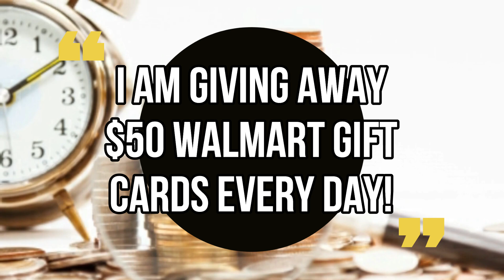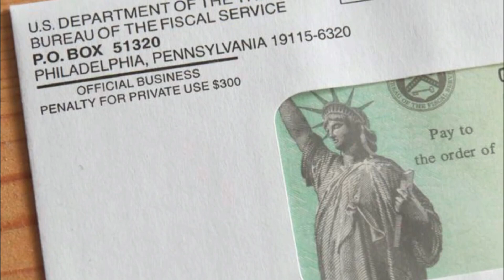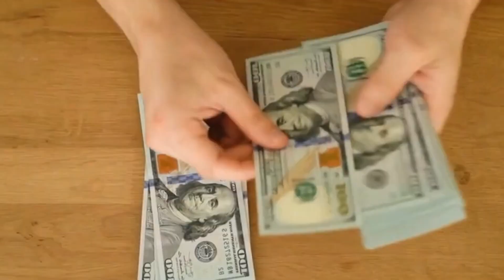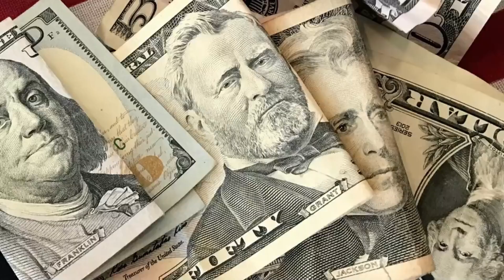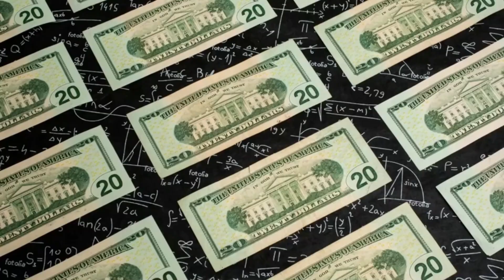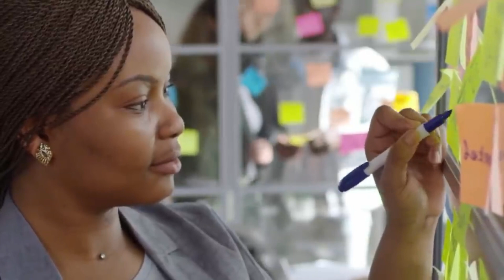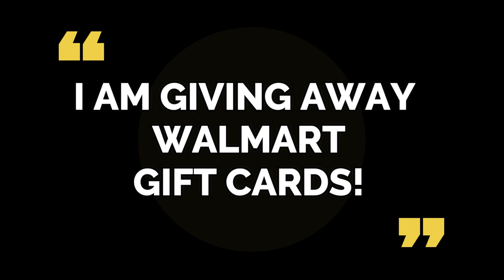CONGRESS REACHED A DEAL! DELIVERY DATES! STIMULUS COMING SOON! $2,000 Fourth Stimulus CHECK Update!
Jesus bless you all! Jesus loves you all!